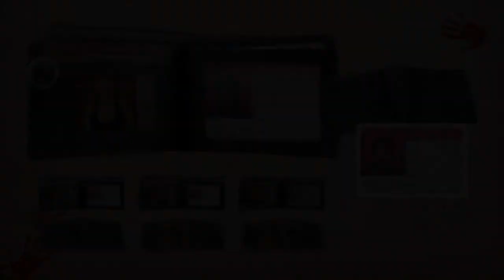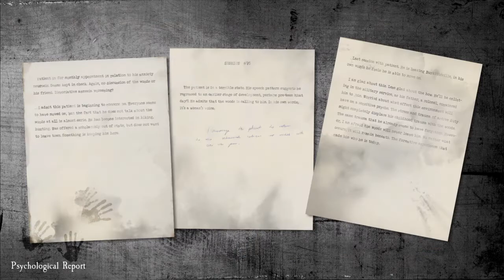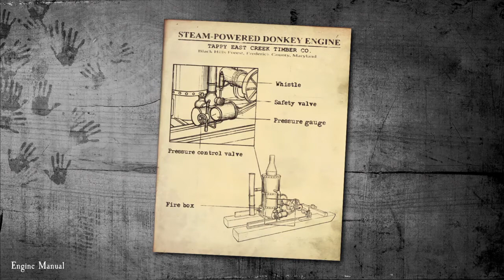The Art And Sound Of Blair Witch full soundtrack and art work